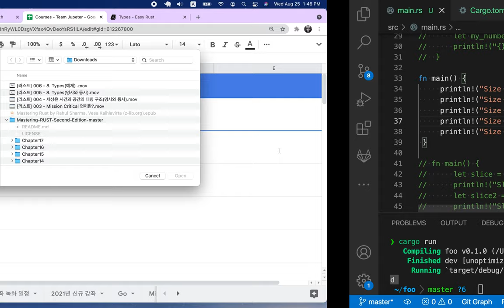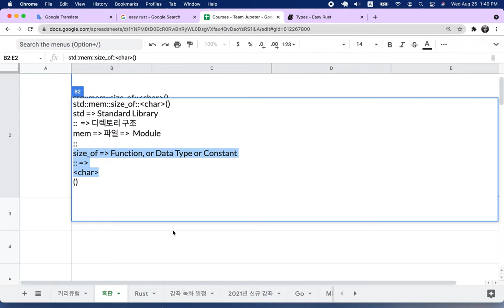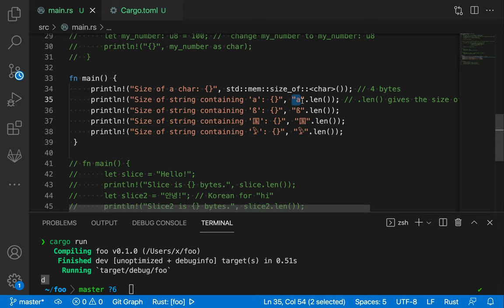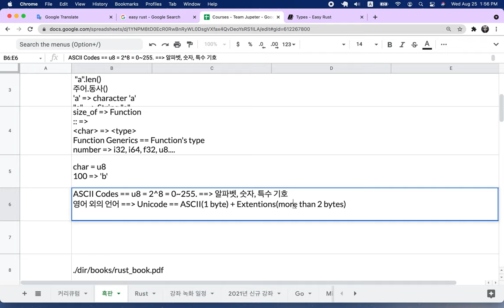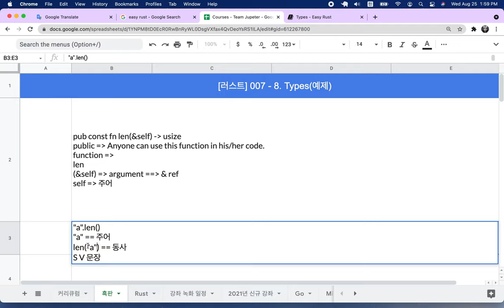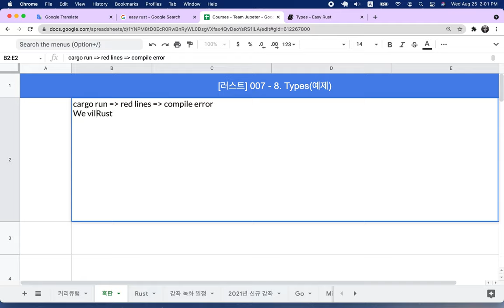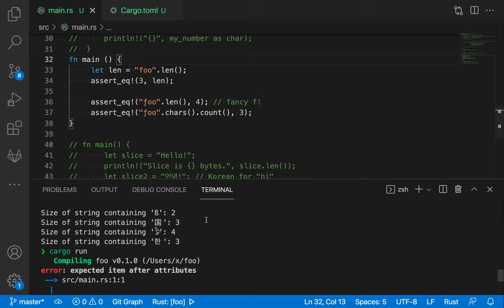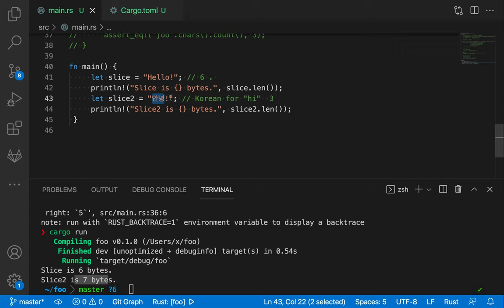[러스트] 007 - 8. Types(예제) continued